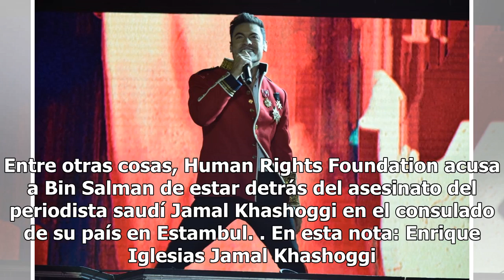ONG exige a Enrique Iglesias cancelar show en Arabia Saudita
Una ONG (organización no gubernamental) urgió a Enrique Iglesias a cancelar un concierto que tiene previsto en Arabia Saudita ante las violaciones de los derechos humanos en el país y el asesinato del periodista Jamal Khashoggi. La organización, Human Rights Foundation (HRF), consideró "indignante" ...